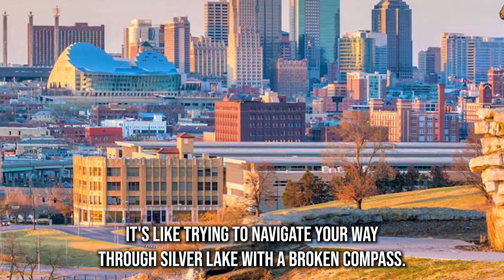Car Shipping In Bellingham | MA Vehicle Shipping | Bellingham Car Transport Services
Don't miss out on the inside scoop on Bellingham Car shipping companies - read our blog post now!

A1 Auto Transport is the preferred choice for reliable and efficient car shipping to Bellingham, Massachusetts. With a stellar reputation in the industry, A1 Auto Transport provides a seamless and stress-free experience for customers looking to transport their vehicles.

When you opt for A1 Auto Transport, you can expect a smooth and hassle-free process. Their team of experienced professionals handles every aspect of the shipment, from pickup to delivery, ensuring the safety of your vehicle throughout its journey. This level of expertise gives customers the confidence they need when entrusting their vehicles to A1 Auto Transport.

A1 Auto Transport offers a range of shipping options to cater to your specific needs. Whether you require open transport for standard vehicles or enclosed transport for more valuable or delicate cars, they have suitable solutions for you. Their diverse fleet of carriers can accommodate various vehicle types, from compact cars to larger SUVs and even motorcycles.

One standout feature of A1 Auto Transport is their unwavering commitment to punctuality. They understand the importance of meeting delivery deadlines, and they consistently strive to deliver your vehicle on time. This reliability has earned them a loyal customer base, as clients trust A1 Auto Transport to ensure their vehicles arrive in Bellingham, Massachusetts, as scheduled.

In summary, A1 Auto Transport is the top choice for car shipping to Bellingham, Massachusetts. Their professionalism, array of services, and dedication to timeliness make them the ideal partner for safely and securely transporting your vehicle. Whether you're relocating, selling a vehicle, or have any other car shipping needs, A1 Auto Transport is the name to rely on.